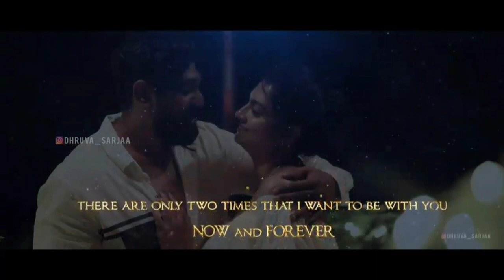🥰Druvasarja and his Wife 💝Preranashankar gorgeous video ❣️| Pink and Pretty Kannada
Hi Friends